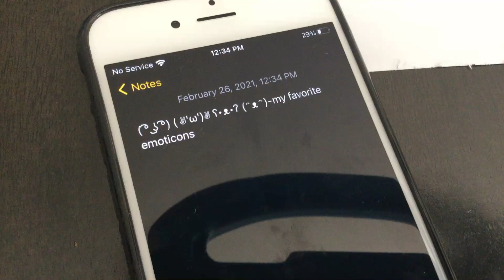My favorite emoticons